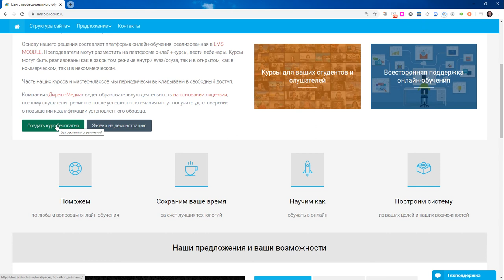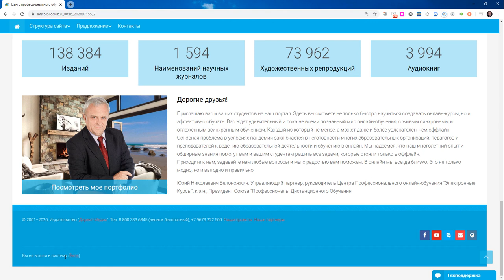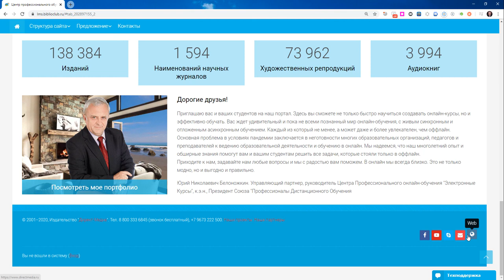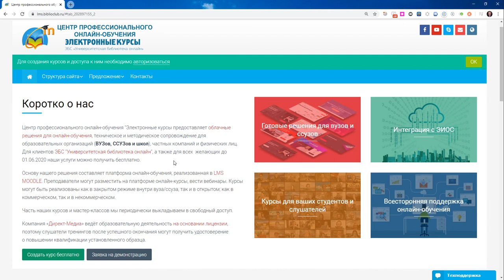Дизайн главной страницы